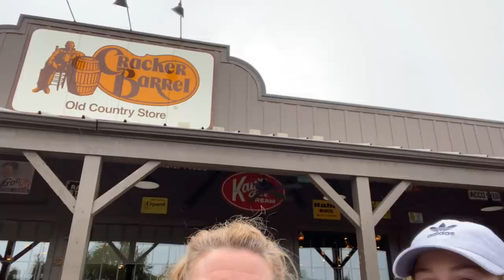BACK TO SCHOOL CLOTHES SHOPPING AT TWO MALLS!